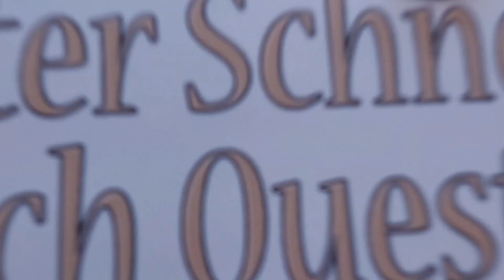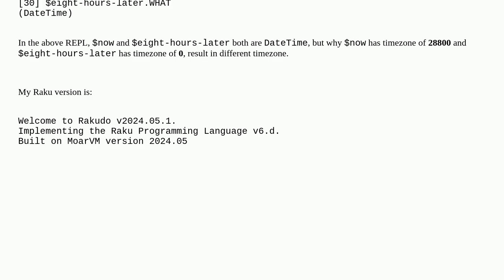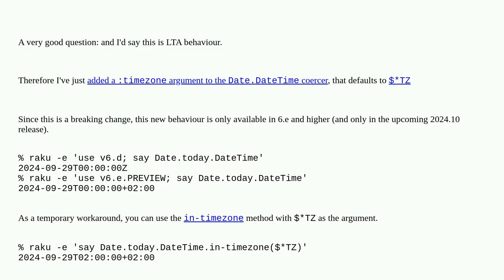Why DateTime.now and Date.today.DateTime have different timezone?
A special thanks goes out to the community

  datetime timezone raku